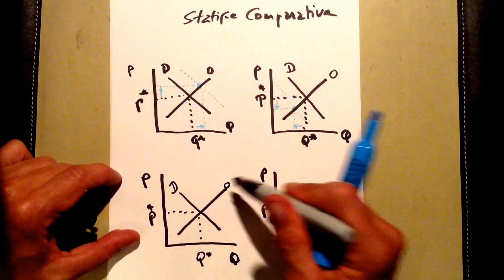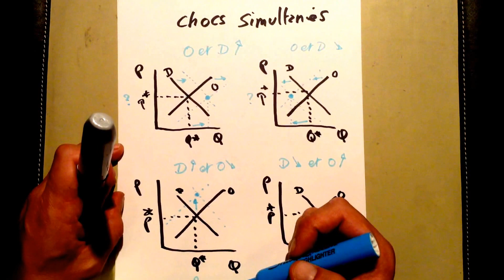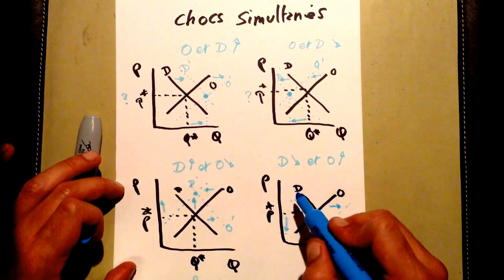Analyse microéconomique : la statique comparative